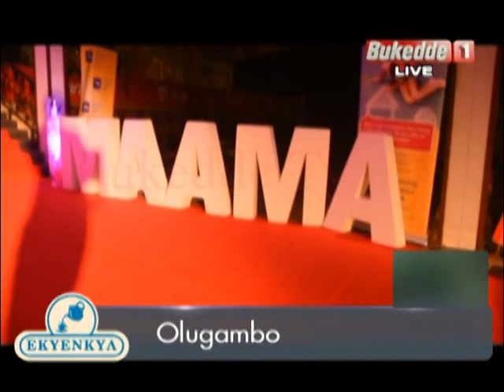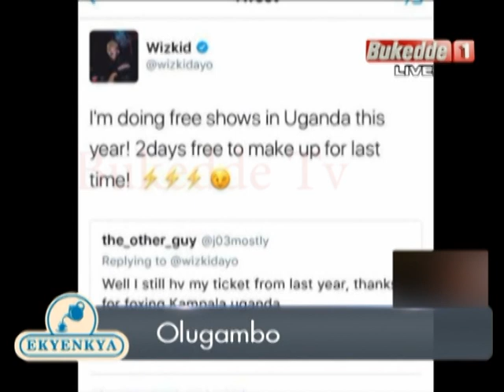Olugambo: Abawangizi ba Judith Babirye basuze mu Serena okwewonya kawunyemu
Judith Babirye atukoledde eky'amagero.Kiwewa agamba ssi mutamivu wabula mulwadde yetaga buyambi.

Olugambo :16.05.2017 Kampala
Presenter: Josephat Sseguya